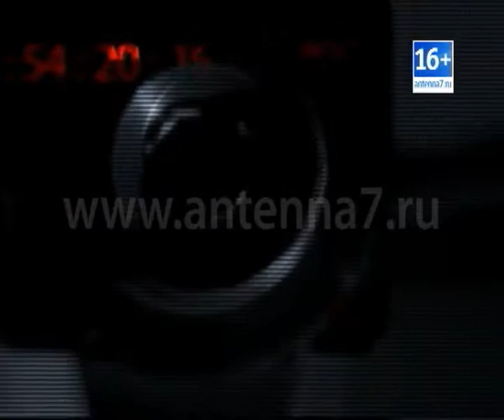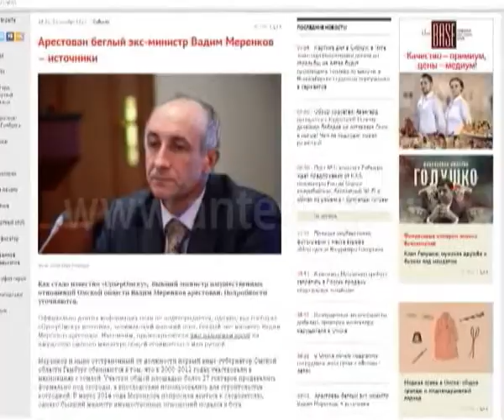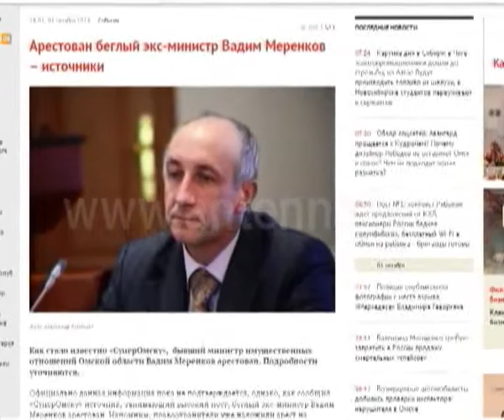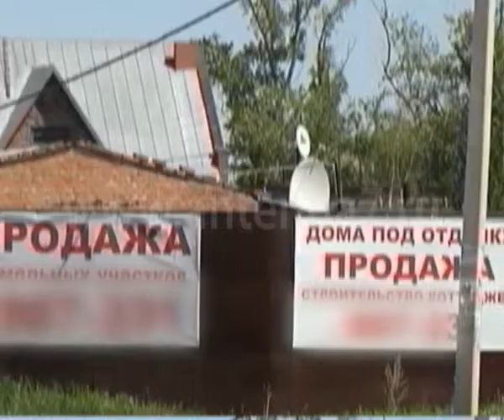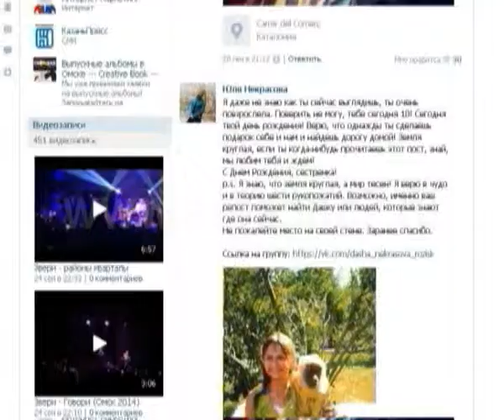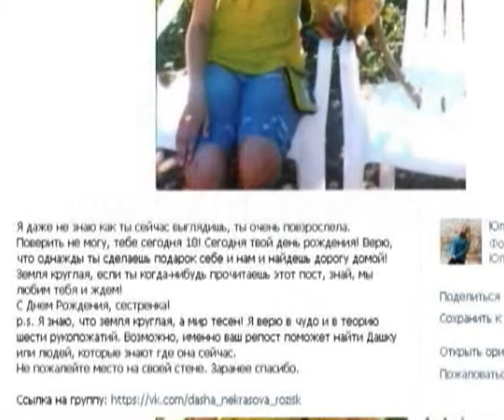ЖЕСТЬ 2 10 14+